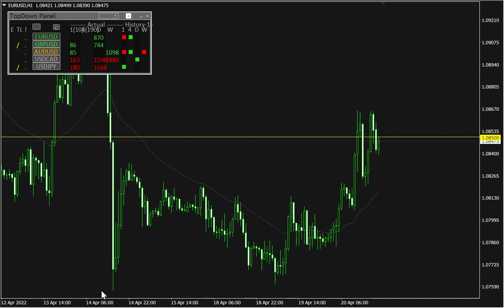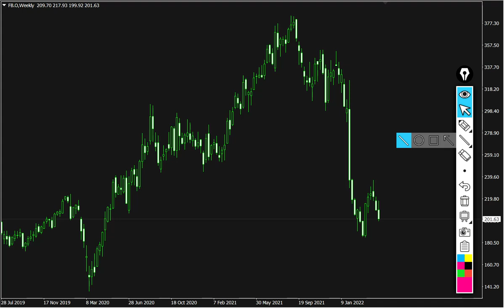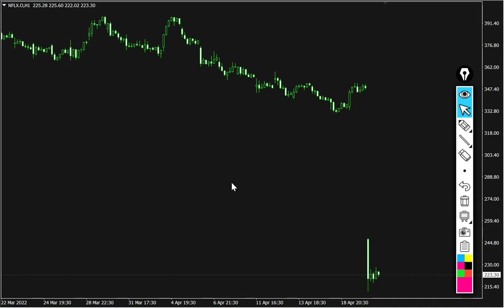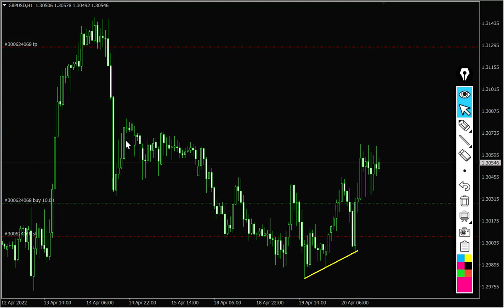20.4.2022 GBPUSD TP 100 :) NETFLIX cože??! :) DOM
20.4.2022 GBPUSD TP 100 :) NETFLIX cože??! :) DOM